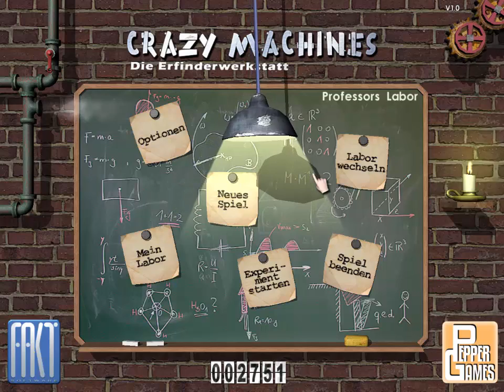#04-Nageln für Fortgeschrittene-Let´s play Crazy Machines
Beim kramen in meinem Regal habe ich noch dieses etwas verrückte  Spiel aus dem Jahre 2006 gefunden und das spiele ich mit euch jetzt einmal durch.
Spiel: Crazy Machines
Entwickler: tandem.verlag
Publisher: Novitas